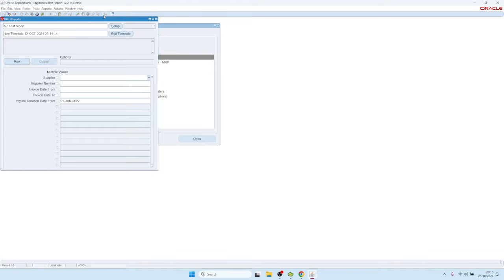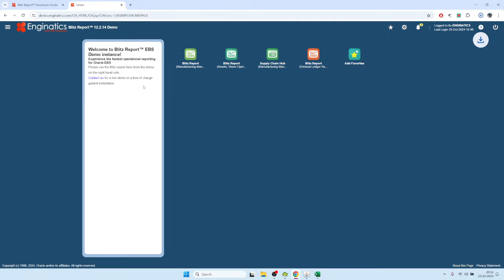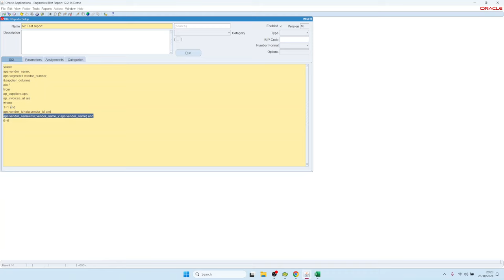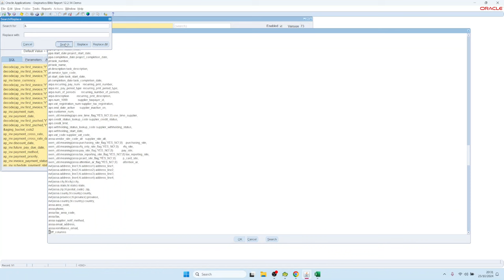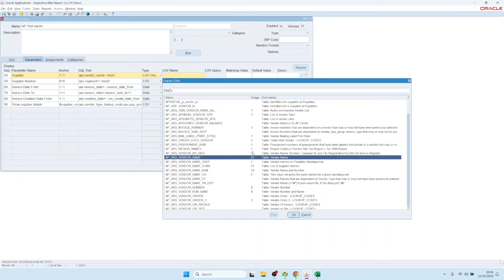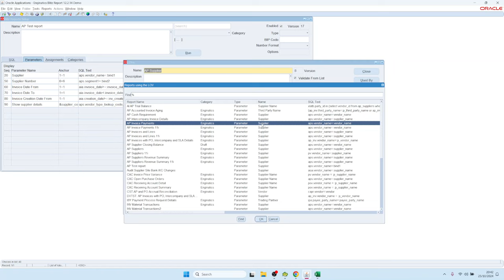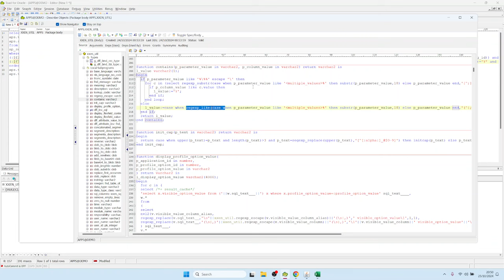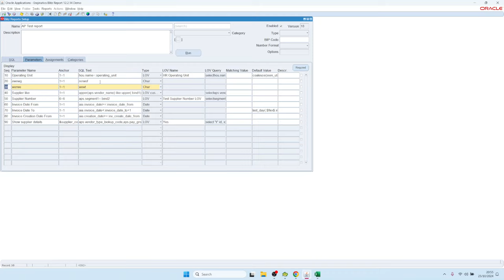7. Parâmetros avançados, SQL dinâmica, LOVs e dependências de parâmetros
Como usar os recursos avançados de parâmetros do Relatório Blitz, como os diferentes tipos de âncoras, SQL dinâmico, lista de valores, dependências de parâmetros ou padrões de valores de parâmetros dinâmicos.

00:00 Introdução às diferentes âncoras de parâmetros
02:22 Exemplo de âncora 1=1
04:31 Exemplo de âncora &lexical
10:05 Como usar a lista de valores 'Yes'
11:01 Utilização de :binds diretos na SQL
14:21 SQL dinâmica com texto SQL diferente para o mesmo parâmetro
18:34 Correspondência de valores
21:47 Substituição de texto SQL dinâmico &lexical com base numa consulta SQL
25:08 Lista diferente de tipos de valores
25:42 LOV Oracle
26:50 LOV personalizado e como usar as colunas Id e Value
28:55 LOV reutilizável
29:32 Propriedade LOV Filtrar antes de exibir
31:30 Botão Usado por
32:22 Pesquisa de texto completo na lista de valores
32:50 Propriedade LOV Validar da lista para curingas
35:28 Lista de valores de parâmetros dependentes
37:50 Dependências em valores de parâmetros múltiplos usando a função xxen_util.contains
39:45 Dependências em valores padrão de parâmetros
41:24 Valores padrão de parâmetros dinâmicos baseados em funções ou consultas SQL
42:56 Parâmetros ocultos com sequência de exibição negativa
44:08 Parâmetros de re-sequência

𝐒𝐮𝐦𝐦𝐚𝐫𝐲:

O vídeo abrange caraterísticas e funcionalidades avançadas dos parâmetros do Relatório Blitz, começando com diferentes estilos de âncora. Os três tipos principais são âncoras 1=1 (usadas para restrições de cláusula where), &lexicals (para substituição dinâmica de texto SQL) e :binds diretos (para valores de parâmetro). O estilo de âncora 1=1 é preferido para parâmetros opcionais, pois mantém um melhor desempenho da consulta ao evitar construções NVL que poderiam impedir o uso de índices.

Os léxicos são particularmente poderosos para a implementação dinâmica de SQL, permitindo aos programadores mostrar/ocultar colunas ou modificar consultas com base nas selecções do utilizador. Um único parâmetro pode referenciar vários léxicos em diferentes posições da consulta, permitindo comportamentos dinâmicos complexos. Por exemplo, um parâmetro “mostrar contactos” pode injetar colunas adicionais e condições de junção através de léxicos diferentes.

A funcionalidade de valores correspondentes proporciona flexibilidade na inserção de texto SQL com base nas selecções de parâmetros do utilizador. Funciona de forma semelhante a uma instrução de caso, em que pode ser inserido texto SQL diferente, dependendo do valor do parâmetro selecionado. Isso é particularmente útil para relatórios que precisam exibir diferentes níveis de detalhes, como informações de cabeçalho, linha e distribuição.

- 𝐎𝐫𝐚𝐜𝐥𝐞 𝐋𝐎𝐕: Usa conjuntos de valores Oracle padrão, mas tem flexibilidade limitada
- 𝐂𝐮𝐬𝐭𝐨𝐦 𝐋𝐎𝐕: Permite modificações de consultas específicas do relatório
- 𝐁𝐥𝐢𝐭𝐳 𝐑𝐞𝐩𝐨𝐫𝐭 𝐋𝐎𝐕: Reutilizável em vários relatórios

Todos os LOVs requerem colunas de “valor” e “descrição” e podem, opcionalmente, incluir uma coluna de ID. Duas definições LOV importantes são “Validar a partir da lista” (controla a utilização de wildcards) e “Filtrar antes de apresentar” (gere o desempenho de grandes conjuntos de dados).

As dependências de parâmetros permitem relações dinâmicas entre parâmetros utilizando a sintaxe :$FLEX$. Isto permite que os parâmetros façam referência a outros parâmetros ou LOVs, suportando selecções de valores múltiplos e interações complexas entre parâmetros. O sistema também inclui funcionalidades para valores predefinidos, parâmetros ocultos (utilizando sequências de visualização negativas) e re-sequenciação de parâmetros para manutenção.

O vídeo demonstra estes conceitos através de exemplos práticos, mostrando como podem ser combinados para criar relatórios sofisticados e dinâmicos que mantêm um bom desempenho ao mesmo tempo que oferecem opções flexíveis ao utilizador.